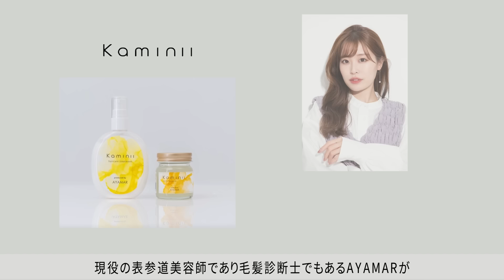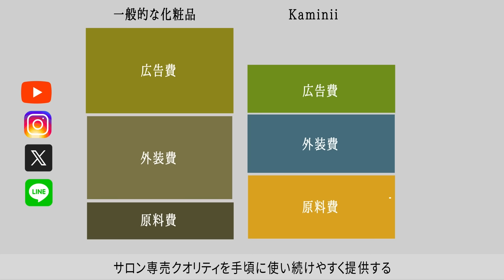美容師がおすすめする市販白髪シャンプーBEST3！実際の仕上がりや使用感などを徹底検証します！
💛AYAMARプロデュース Kaminii

・Kaminii ヘアバーム
・Kaminii ヘアオイル

0:00　本日のテーマは・・？
1:26　①綺和美
2:41　②ヘアボーテ
3:54　③KURO
5:31　④MORE BLOOM
7:11　⑤RISHIRIA Furel
9:14　①綺和美の染まり具合！
10:01　②ヘアボーテの染まり具合！
11:22　③KUROの染まり具合！
12:32　④MORE BLOOMの染まり具合！
14:28　⑤RISHIRIA Furel
15:54　あやまる的ベスト3を発表！
16:00　第3位！
16:30　第2位！
17:10　第1位！
19:14　今日のおしゃべり
19:52　Kaminii CM